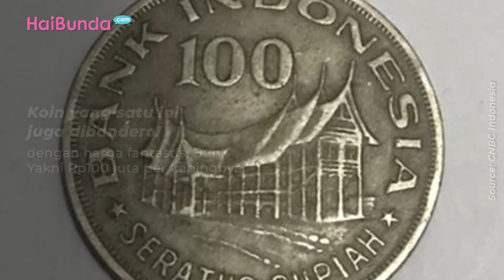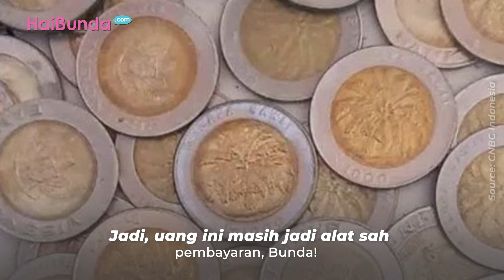Bisa Kaya Mendadak! Ini 5 Koin Jadul yang Dijual Ratusan Juta Rupiah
Apakah Bunda masih memiliki uang koin kuno atau jadul? Ternyata ini bisa menjadi peluang untuk Bunda kaya mendadak, lho! Sebab, uang tersebut kini menjadi langka dan diyakini banyak orang memiliki nilai yang tinggi.

Nggak heran, Bun, kalau banyak marketplace yang menjual sederet uang koin jadul ini dengan harga selangit. Bahkan nilainya jauh melebihi nominal aslinya! Dikutip dari CNBC Indonesia, ini lima uang koin jadul yang harganya mencapai Rp100 juta per kepingnya! Apa saja ya? Simak langsung video berikut yuk, Bunda!